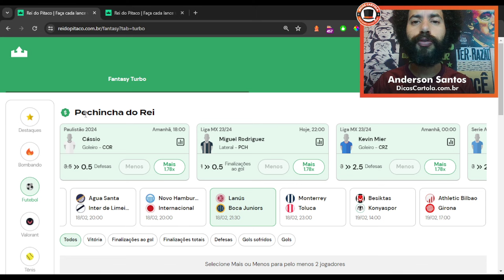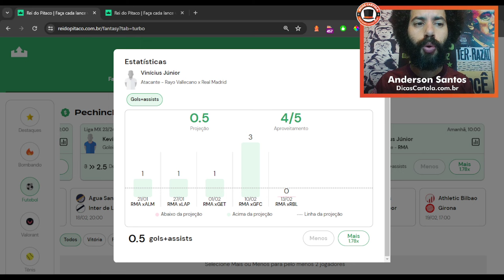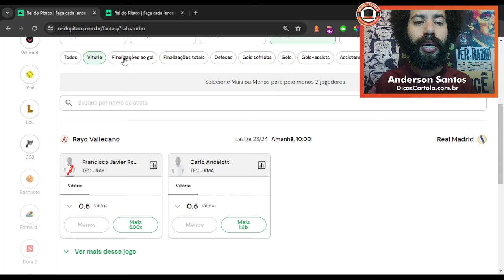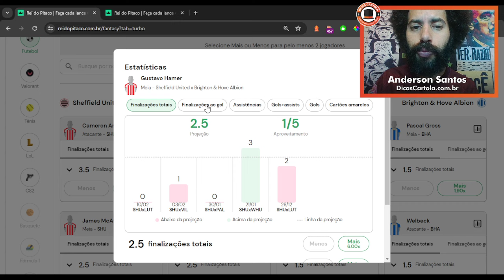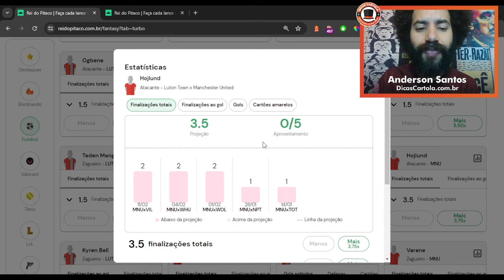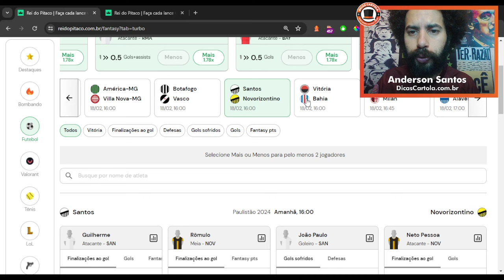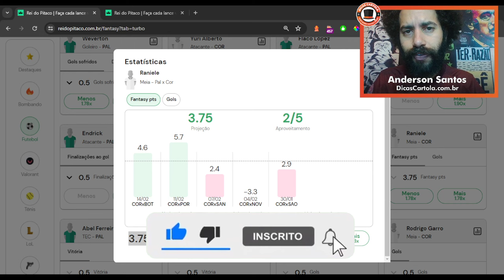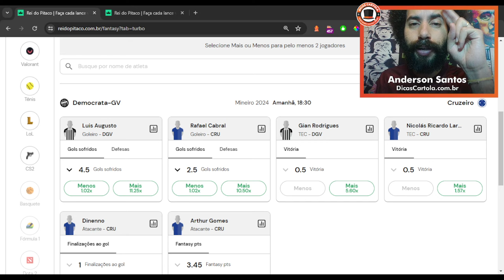DICAS FANTASY TURBO HOJE: 18/02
Veja agora nossas dicas de Pitaco para o Fantasy Turbo Rei do Pitaco hoje 18/2, confira como ganhar dinheiro com futebol e outras modalidades no Rei do Pitaco com os nossos palpites, o fantasy game de ligas de tiro curto, que mais cresce e mais premia no Brasil, agora no modo turbo!

+ FANTASY TURBO
O Fantasy Turbo é uma modalidade de jogo do Rei do Pitaco onde você escolhe no mínimo 2 jogadores entre as várias modalidades disponíveis (entre esporte e e-sports) e indica se eles farão Mais ou Menos que as estatísticas previstas pelo Rei do Pitaco, quanto mais jogadores você escolher em seu Pitaco, maior será a sua premiação em dinheiro. Veja mais sobre como funciona o Fantasy Turbo Rei do Pitaco em nosso site.⠀⠀

+ DICAS CARTOLA
O DICAS CARTOLA é um canal voltado a dicas com base em estudo, informação, estatísticas, análises e probabilidades, de uma forma simples e direta para ajudar os Cartoleiros(as) e Pitaqueiros(as) a mitarem e serem lucrativos no Cartola FC, Cartola Express e Rei do Pitaco.

O DICAS CARTOLA é o maior site de Cartola FC e Rei do Pitaco do Brasil, reunimos o maior conteúdo gratuito sobre fantasy games: Como jogar, como funciona, como fazer 100 pontos no Cartola, como ganhar dinheiro no Rei do Pitaco e muitos outros tutoriais, tudo disponibilizado de forma gratuita, acesse agora nosso site e confira o maior conteúdo estatístico voltado para fantasy games do Brasil.